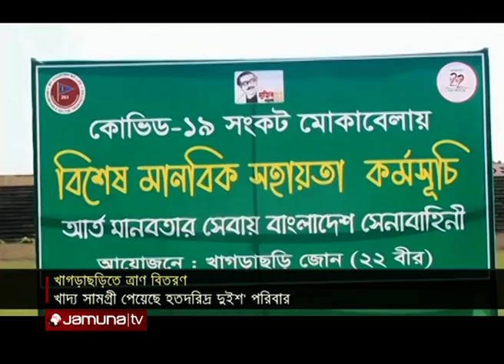খাগড়াছড়িতে অস্বচ্ছল পরিবারের মাঝে সেনাবাহিনীর খাদ্য সামগ্রী বিতরণ | Army_Distribution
খাগড়াছড়িতে অস্বচ্ছল পরিবারের মাঝে খাদ্য সামগ্রী বিতরণ করেছে সেনাবাহিনী।